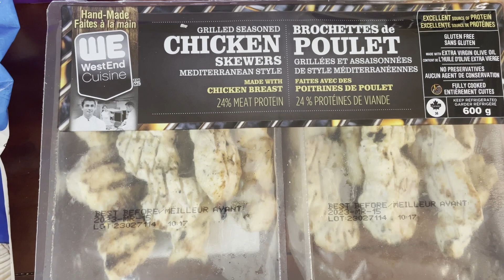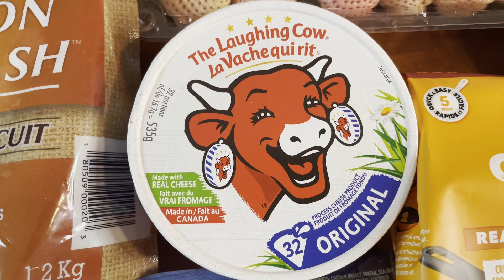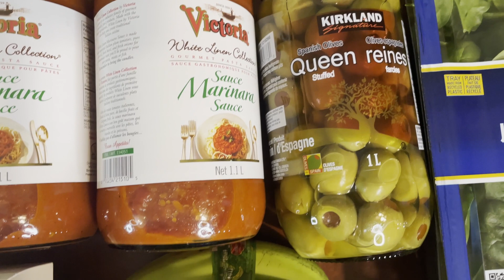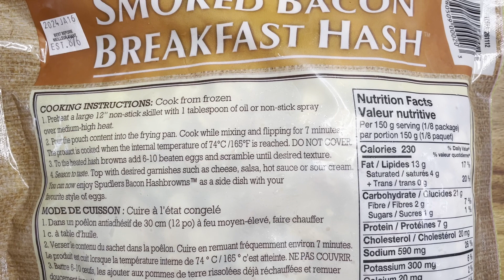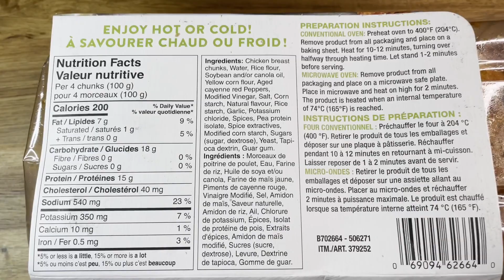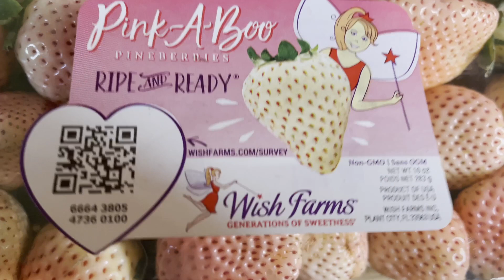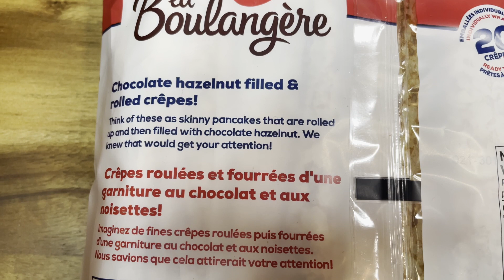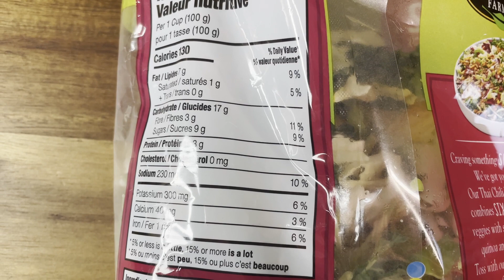Costco haul with Prices | Trying New Products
Hello. I have Costco haul for you with prices. At the end of video I will try some Costco products. Have a nice day.